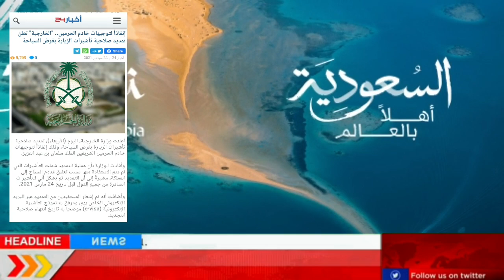Saudi Latest News Free Extension in Tourist Visit Visas for all Ban Countries | Saudi News in Urdu